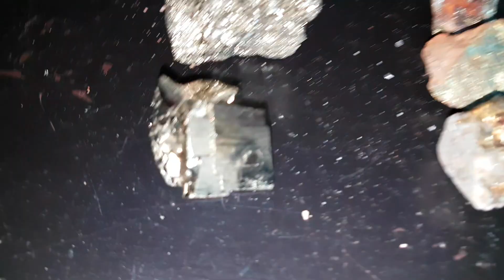Is There Gold In Pyrite & Chalcopyrite?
A video explaining some of the uses of pyrite and chalcopyrite. What each look like. How they oxidize and the big question are they associated with gold?!

Want to support us? All money will go to fund new videos and some prizes for our patrons!

911 Mining & Prospecting Co